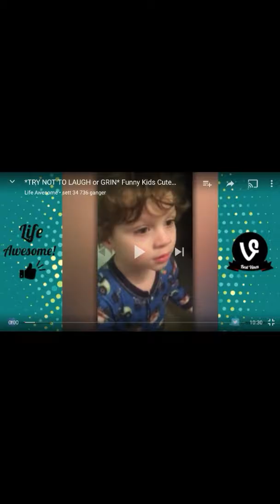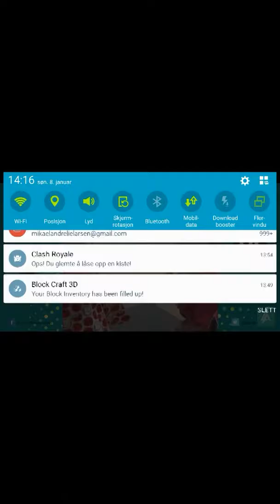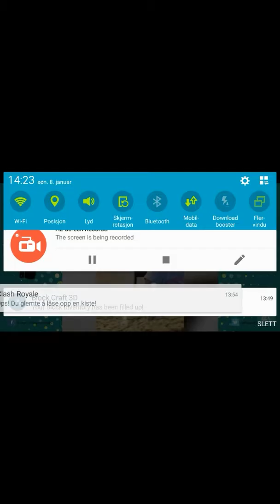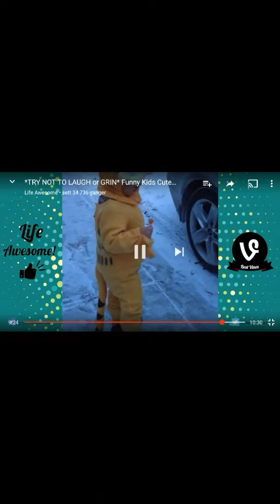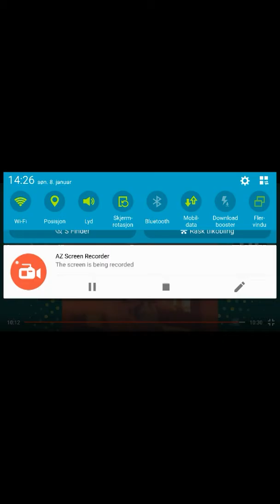Prøv å ikke le